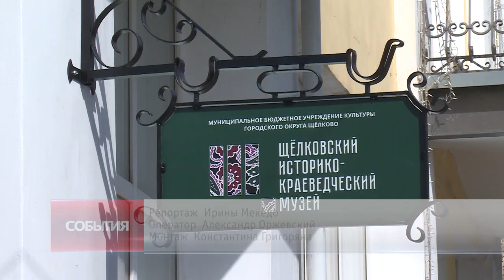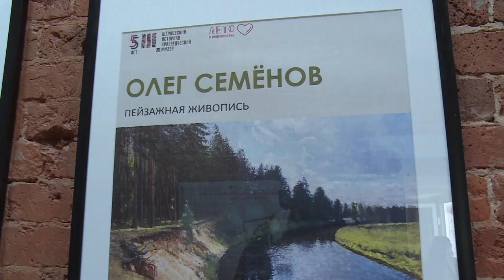В Щёлковском историко-краеведческом музее открылась выставка художника Олега Семёнова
С любовью к Родине. В Щёлковском историко-краеведческом музее открылась новая выставка. Живописные пейзажи представил художник Олег Семёнов. Репортаж с открытия.